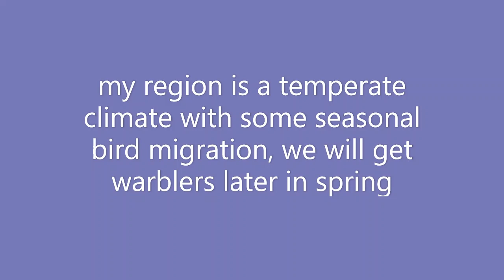march 15th 2022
I been compiling a list of common species of suburban birds so here is my results. Image credit given on last part of video to photograph owner too.